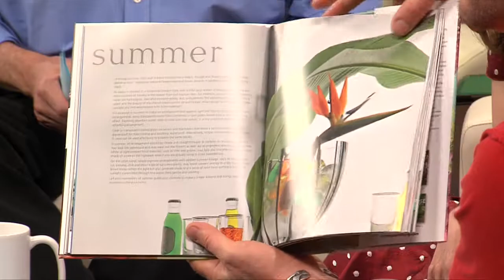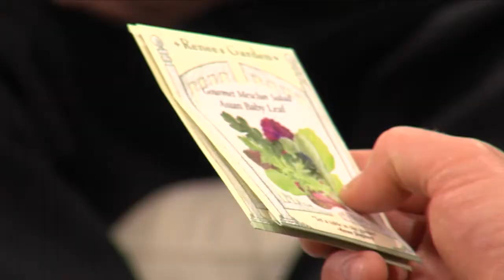It's Gardening Season and Yelp's Howie Kaibel Brought Japanese Gardening Ideas from Hanayagi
Howie Kaibel is the Yelp Abq Community Manager. Howie brings the best of local businesses each week. Download the Yelp app and review all your favorite local spots and find reviews for new places to try.